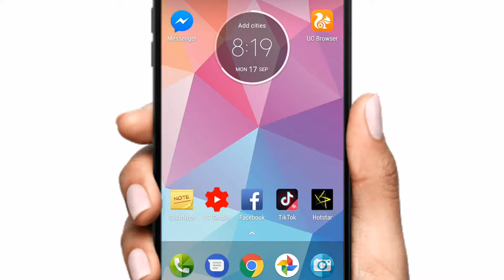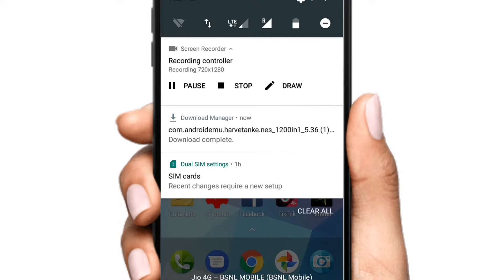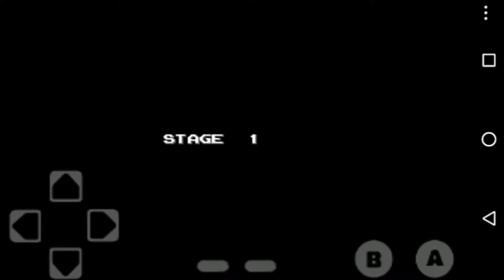Awesome Childhood Video games In Android in All Languages